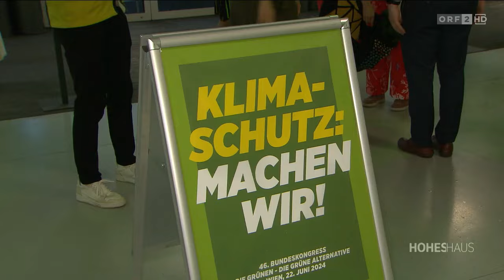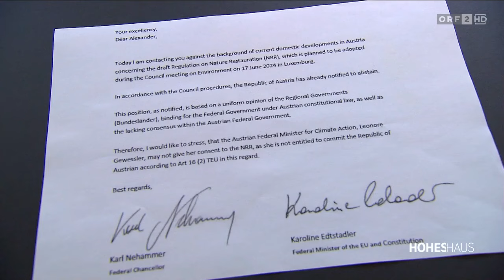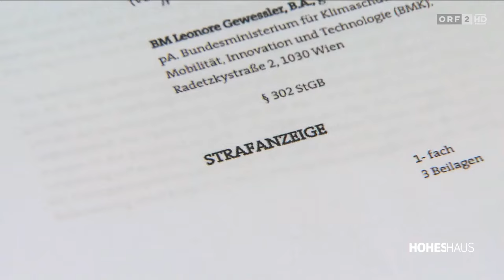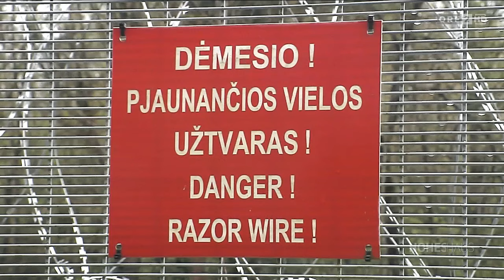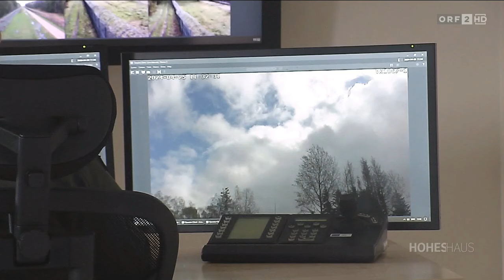2024-06-23 1158 Hohes Haus